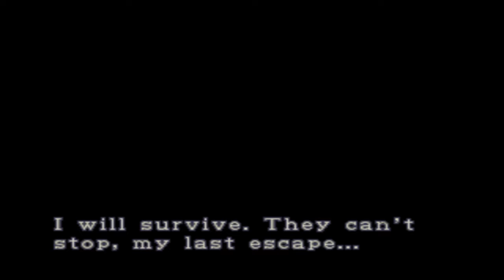Resident Evil 3 - Nemesis -PS1- (Walkthrough 09) Actor - ZJ3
-Game : Resident Evil 3 (PS1) [Hard Mode]
-Recorded by : Zidane Jameel 3
-Actor Playing the game : Zidane Jameel
-About walkthrough : funny & very good actor
-Enjoy Watching my videos ( ^_^ )